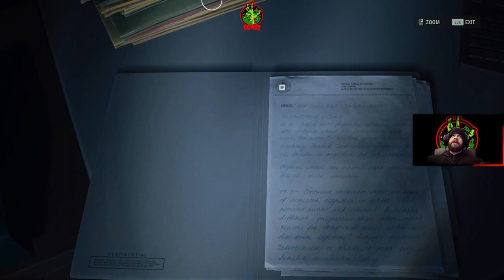I guess it's time to grab that flashlight again｜Ron83 plays Alan Wake 2 Ep.54